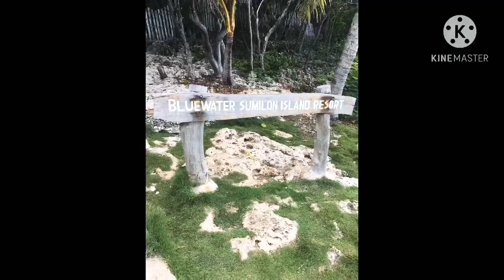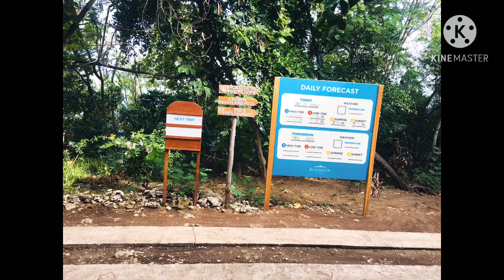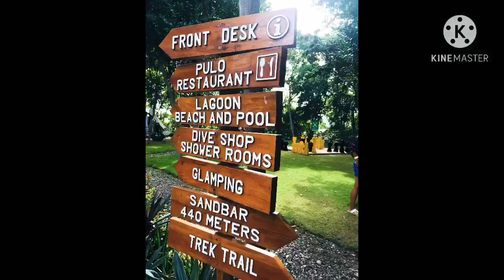Travel at Sumilon Island, Bluewater Beach Resort with White Sand Bar, Cebu 2020! a DaCky Vlog #1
It's a happy travel on my Birthday! Thanks to Ate Ann for inviting us.